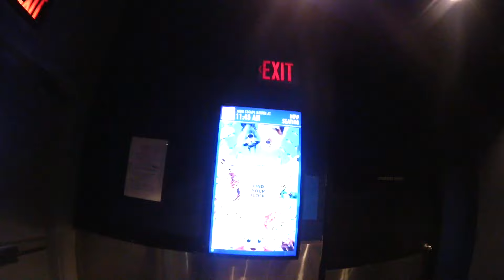Ariel Tried Butter Chicken For A First Time | Gay Family Daily Fun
Thanks!